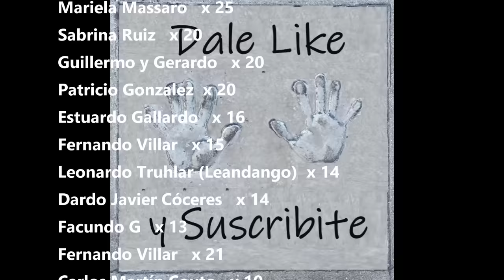La Vida y el Triste Final de Mariana Briski (Episodio 173)